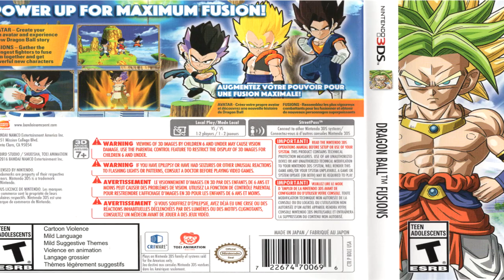DRAGON BALL SUPER GOKU VS ARALE CENSURAN FIGURA SUPER SEXY - NOTICIAS DE LA SEMANA DE DRAGON BALL #6